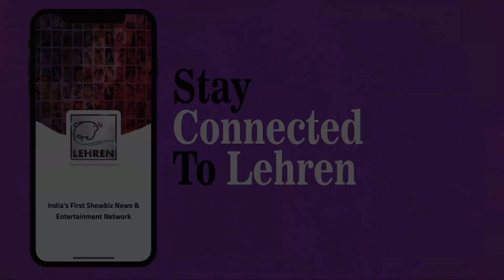Ritu Singh पर हुए हमले पर पहली बार बोली Kajal Raghwani | Lehren Bhojpuri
एक्ट्रेस रीतू सिंह पर हुए हमले पर काजल राघवानी ने अपने इंटरव्यू में क्या कहा ,देखिये वीडियो.